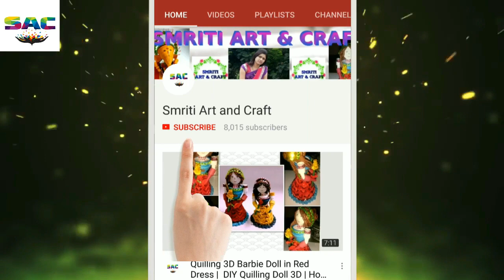How to make rakhi at home | Raksh bandhan | DIY Rakhi making | silk thread rakhi |h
Hey Guys , Welcome  to the world of Smriti Art and Craft. I am Smriti of smriti art and craft
 The best part of our channel is that we transform the old and useless waste materials into a new creative and daily need usefull material and we upload a new video everyday. Every DIY tutorial is very easy and simple to follow, perfect for beginners, explained step by step and achievable at home!

I do work on all type of materials
Details are bellow

1. Quilling Work
2. Artistic Rangoli
3. Quilling Jwellery
4. Paper Works
5. Kids Craft Idea
6. Clay Craft
7. Mehendi designs